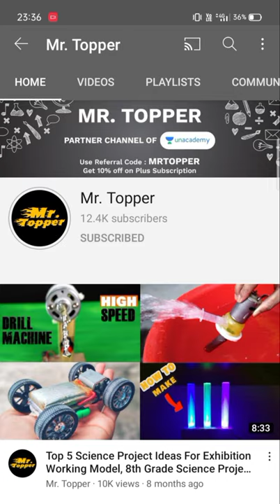Easy Science Experiments to do at Home, Science Experiments, DIY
Easy Science Experiments to do at Home, Science Experiments, DIY, DIY ideas

Hello my dear friends, Today in this video I'm going to show you How An Amazing Science Experiment with Lighter and Hand Sanitizer. You can show this Awesome Science Experiment/Amazing Science Experiment/Simple Science Experiment/Easy Science Experiment in your School Science Exhibition as well as your Friends Zone for Fun and Entertainment!
Science Experiment: Lighter V/S Hand Sanitizer, Experiment with Lighter, Experiment with Hand Sanitizer.

Guys, Do you know "MR. INDIAN HACKER", I'm his biggest fan since 2018, Mr. Indian Hacker's Science Experiments always Inspired me to create new Experiments.

Mr. Topper, Mr. Topper YouTube Shorts, Mr. Topper Shorts, Shorts, YouTube Shorts